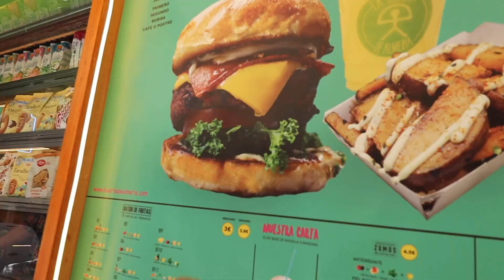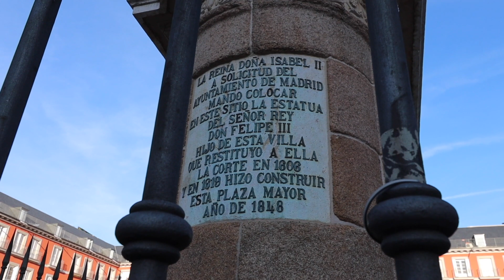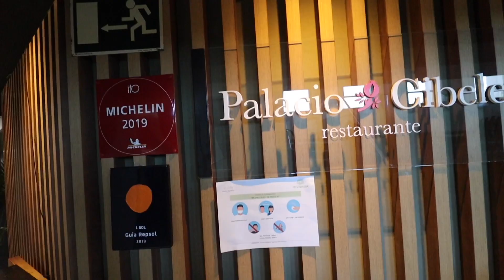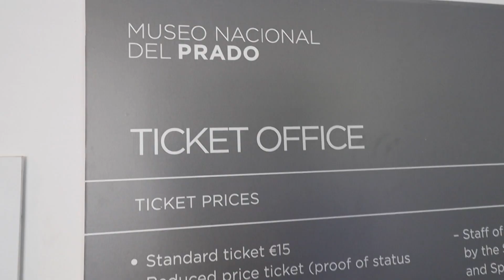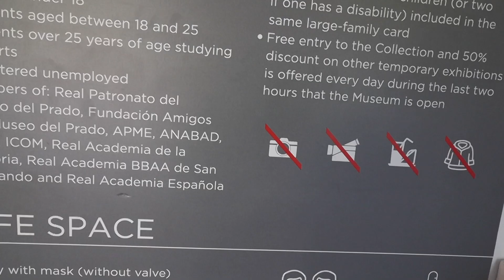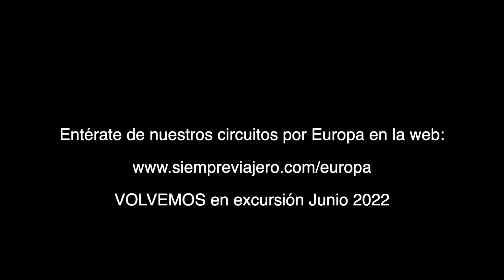NO vengas a ESPAÑA sin antes SABER esto | ¿Qué ver HOY? 🇪🇦 - WilliamRamosTV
Un poco del recorrido por las calles de Madrid, España y algunas peculiaridades.

Les recuerdo esto es parte de un circuito por Europa que vamos a realizar en Mayo  2022.

Si quieren enterarse de los circuitos por Europa pueden ingresar a la web